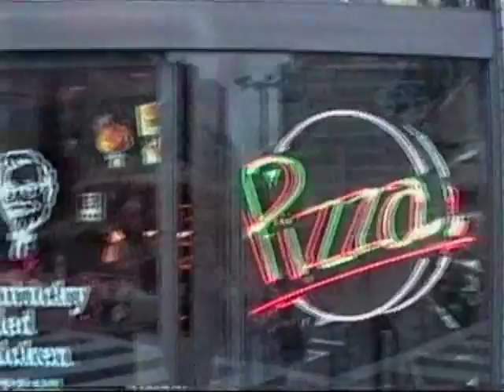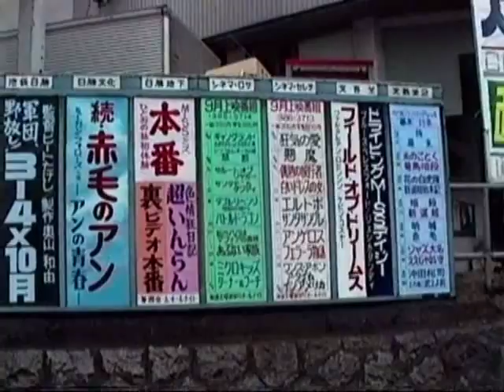1990 池袋雨散策散歩 Ikebukuro Rain Walkabout 900926